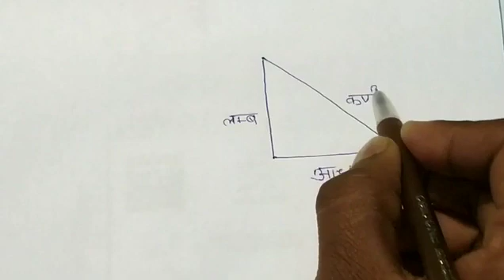15 July 2021